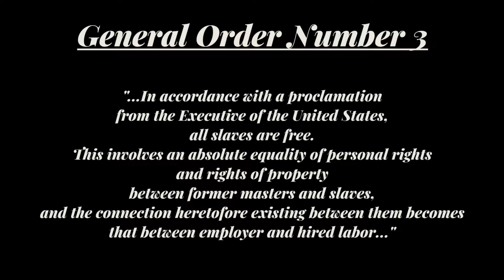Juneteenth A Celebration of Freedom 2018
Every year, the UT Dallas Multicultural Center leads the campus in celebrating Juneteenth as a way to connect with the local community and encourage student involvement through honoring Texas History and African-American Heritage. Juneteenth is the oldest known commemoration of the ending of slavery in the United States; it was established on June 19th, 1865.

Special Thanks to TOMEA MEAMUZQ for performing at this year's celebration. Check out her channel here:

For more awesome content, check us out here!